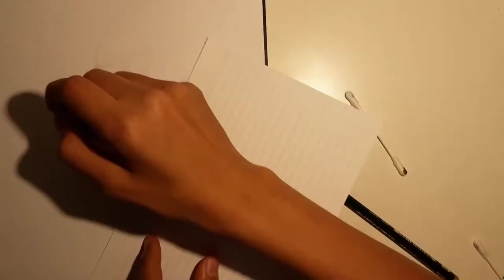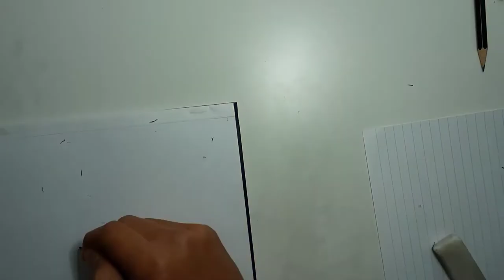Drawing Musashi Miyamoto | Speed-drawing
How to draw Musashi Miyamoto.
materials:
HB-pencil
4H-pencil
3B-pencil
4B-pencil

I have edited my drawing at the end with my tablet and added a few details, so I hope you like it.